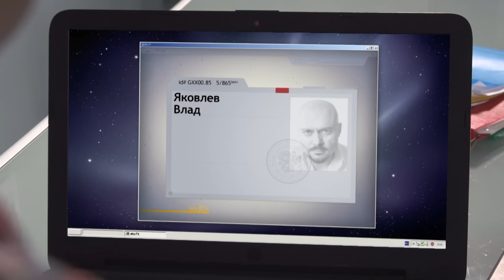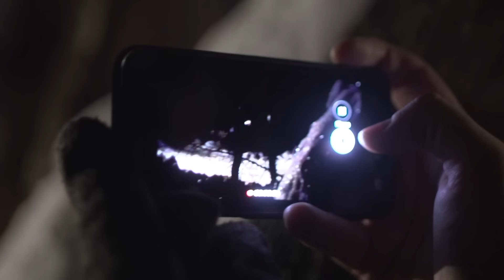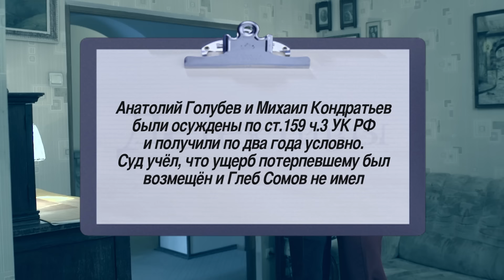Детектив Лукин - Без свидетелей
Владельца небольшой типографии Глеба Сомова ограбили на безлюдной улице, похитили пятьсот тысяч рублей, которые он выручил, продав личный автомобиль. Грабитель точно знал, в какое время и какой дорогой пойдет Глеб, и что на руках у него в этот момент будет крупная сумма. Детективы подозревают покупателя машины Владимира Яковлева, но у него алиби. Шеф, просмотрев запись с места происшествия, предполагает, что Глеб знал о готовящемся нападении. За Глебом устанавливается наблюдение. Вскоре детективы засекают его встречу с неким Анатолием Голубевым, который требует деньги на неизвестные цели.От соседа Сомовых детективы узнают, что жена Глеба Зинаида встречалась со своим бывшим ухажером Михаилом Кондратьевым. Шеф хочет поговорить с Михаилом, но тот таинственным образом исчезает. Найти его, в конце концов, удается в другом городе, на Урале. От Михаила детективы узнаЮт правду. Между ним и Глебом на почве ревности произошла драка, в результате которой Михаил потерял сознание. Присутствовавший при этом Голубев уверил Глеба, что Михаил убит. На самом деле, Михаил благополучно уехал к себе на Урал, а Голубев начал вымогать у Глеба деньги за молчание и за услуги людей, которые якобы тайно похоронили труп. Ограбление было инсценировано, чтобы передача денег Голубеву не вызвала подозрений у Зинаиды.